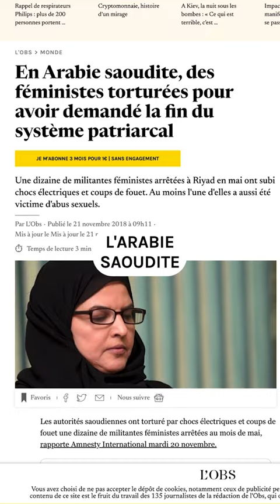Qui est MBS, Mohammed ben Salman, le prince d'Arabie Saoudite reçu par Macron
Il a semé la mort au Yemen, il a fait assassiner un journaliste qui le critiquait, il a fait emprisonner des militantes féministes... Et pourtant, Emmanuel Macron le reçoit à bras ouverts. Mais qui est Mohammed ben Salmane ? Notre journaliste Léa Gorius vous présente MBS, prince saoudien et figure controversée du Moyen-Orient.